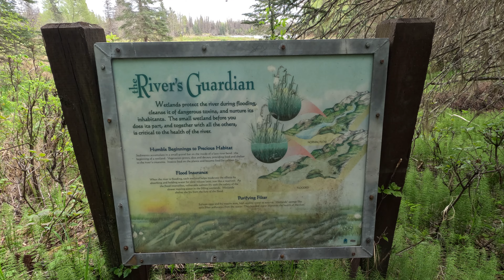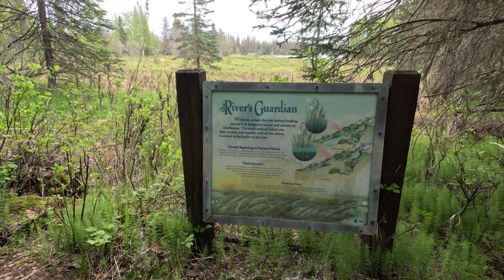#324 Crawling the Alaskan Jungle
Staring:
Axial Capra 1.9 4WS Unlimited Trail Buggy 1/10 4WD Rock Crawler (Red)
Axial UTB18 Capra 1/18 4WD Unlimited Trail Buggy
FMS 1/12 1941 MB Scaler Willys 4WD Crawler

Local Trail in Soldotna, Alaska